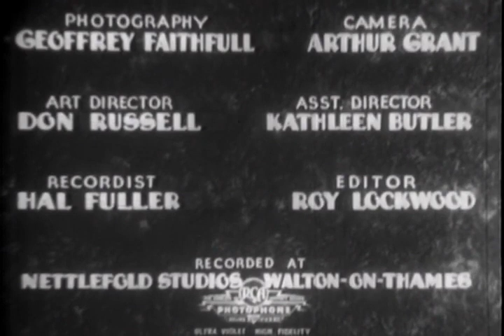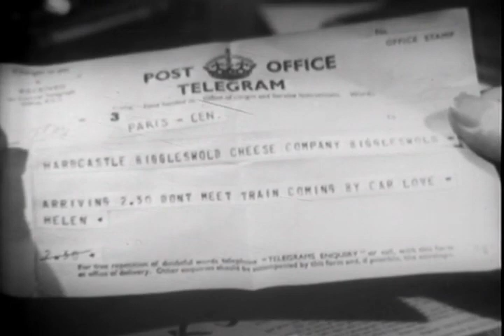Father Steps Out 1937 George Carney, Dinah Sheridan & Bruce Seton Maclean Rogers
Father Steps Out is a 1937 British comedy film directed by Maclean Rogers and starring George Carney, Dinah Sheridan, Bruce Seton and Peter Gawthorne. Wealthy cheese manufacturer Joe Hardcastle (George Carney) falls prey to a gang of con men, but is rescued by his chauffeur (Bruce Seton).

Plot (줄거리)

Joe Hardcastle has a popular cheese business that is thriving, his employees love him, and he and his wife are able to live comfortably. However, when his daughter Helen comes home from a finishing school, he notices that she has changed into a wannabe posh lady. The day she returns, she announces that her friend from school has invited her to her parents' home, and she will leave the very next day. Mr. and Mrs. Hardcastle are disappointed that she must leave again so soon, but then Mrs. Fitzwilliam calls up and invites them to her home as well, to which they heartily accept. But ulterior motives become evident on both sides: Helen wishes to visit because her friend's brother Philip Fitzwilliam has caught her eye, and Mr. and Mrs. Fitzwilliam scheme to get the Hardcastles' money by arranging an engagement between Philip and Helen.

Cast (출연진)

George Carney - Joe Hardcastle
Bruce Seton - Johnnie Miller
Dinah Sheridan - Helen Hardcastle
Peter Gawthorne - Mr Fitzwilliam
Vivienne Chatterton - Mrs Hardcastle
Basil Langton - Philip Fitzwilliam
Zillah Bateman - Mrs Fitzwilliam
Elizabeth Kent - Joan
Isobel Scaife - Alice